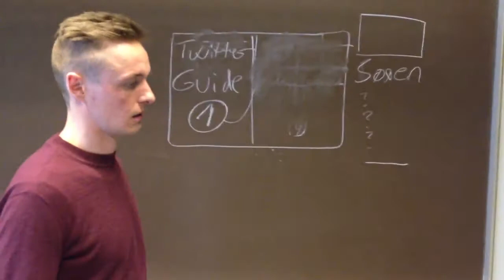Forberedelse til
Tre dage før premiere. Det koger i lokale 306 :-)